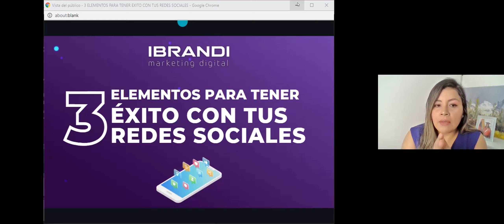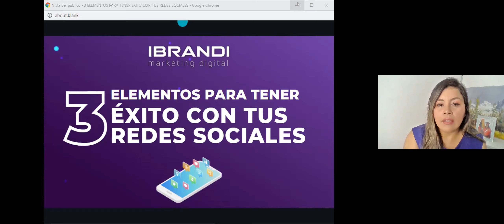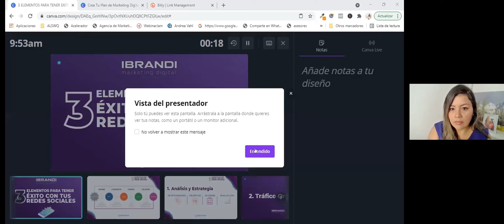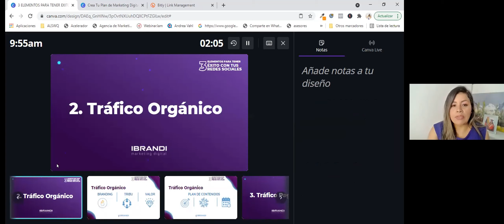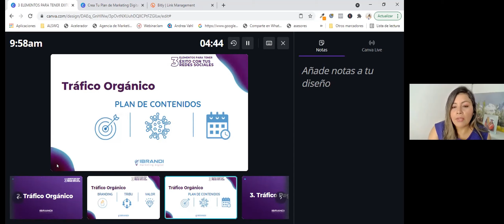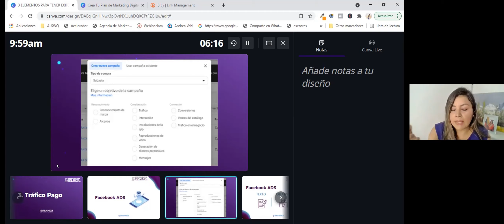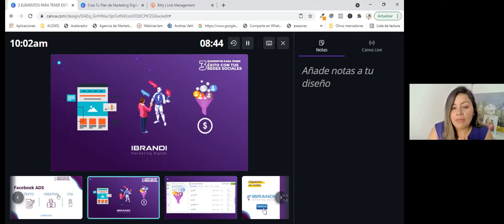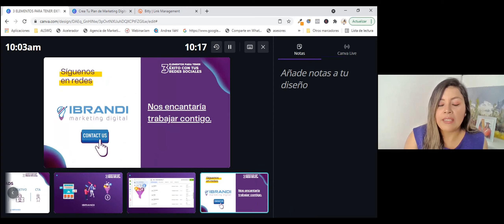3 Elementos para tener éxito con sus REDES SOCIALES